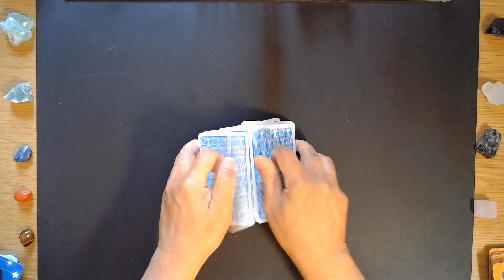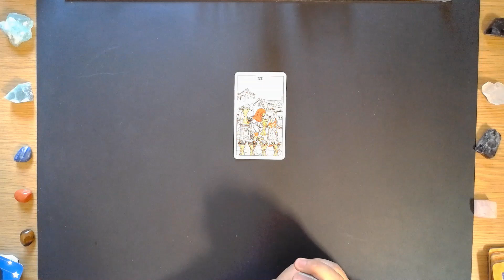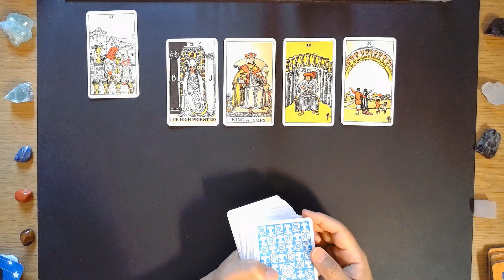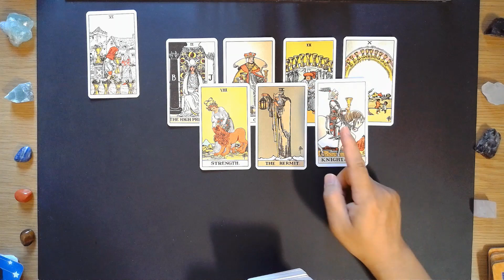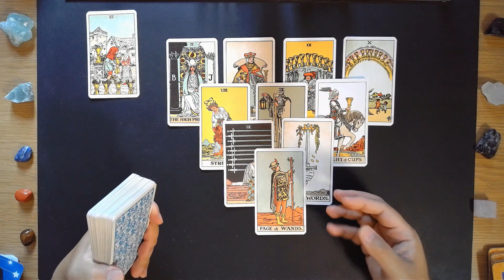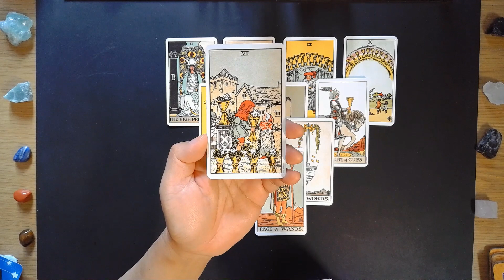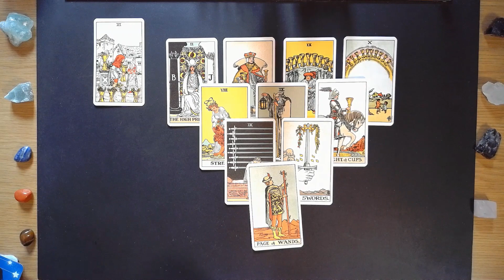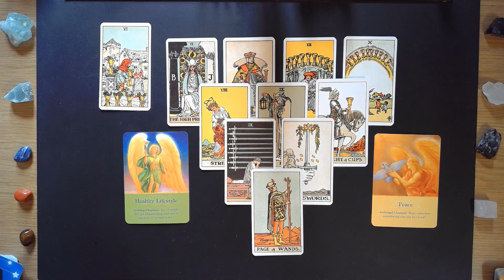Gemini TAROT TO GO, Embrace the colorful you including the shadow part!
TIMELESS TAROT

In this video we used the following:
(1) The Original Rider Waite Tarot, Rider Books, Random House
(2) Archangel Oracle Card, Doreen Virtue Ph.D.